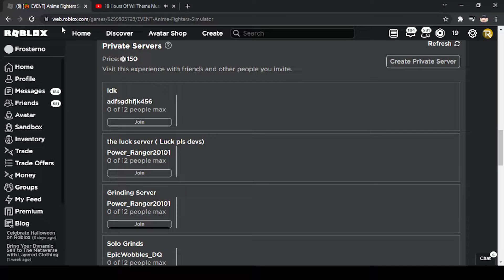Roblox Is Back (Kinda)